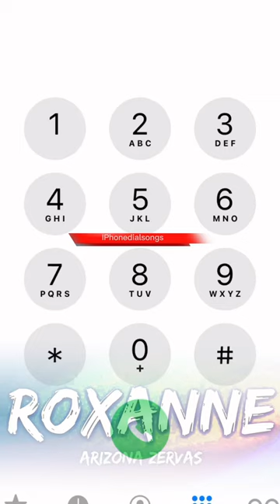ROXANNE - Arizona Zervas | IPhoneDial (Easy) Version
™️Iphonedialsongs